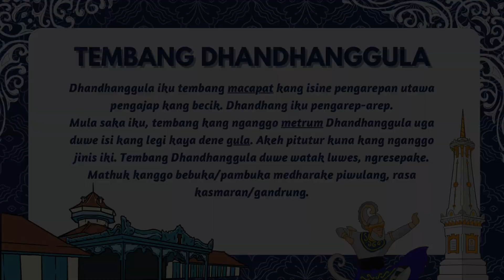PSAT BAHASA JAWA TEMBANG MACAPAT KELAS XI-5 KELOMPOK TEMBANG DHANDANGGULA SMAN 1 BLITAR 2024